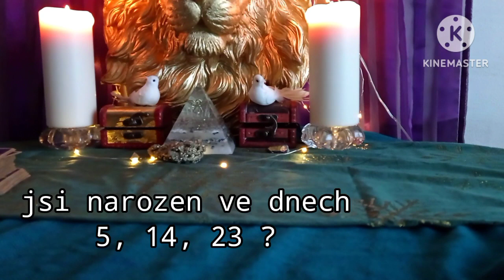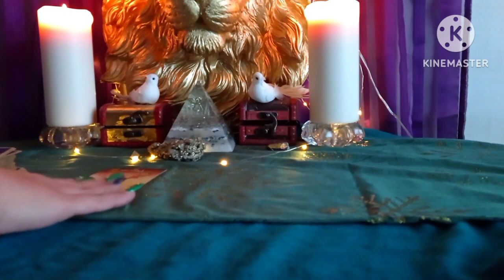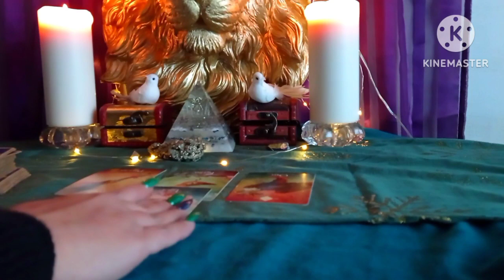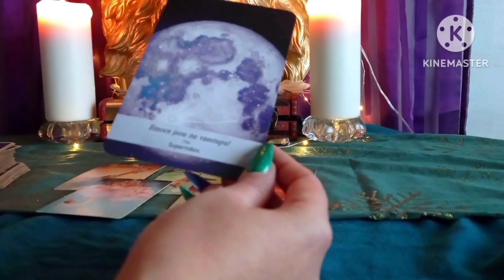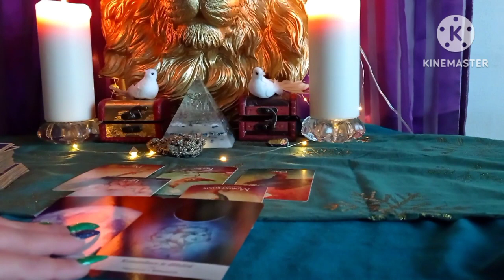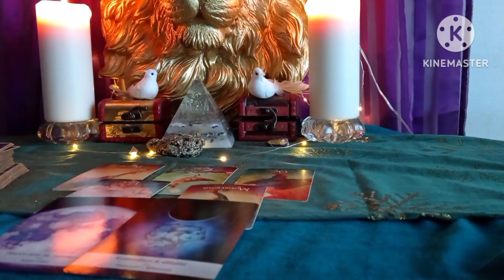Jsi narozen 5, 14, 23 ? vzkaz pro tebe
Jsi narozen ve dnech 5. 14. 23. kteréhokoliv měsíce , kolektivní vzkaz , jednáš s někým narozeným v tyto dny i tady se můžeš něco dozvědět nebo najít vzkaz i pro tebe